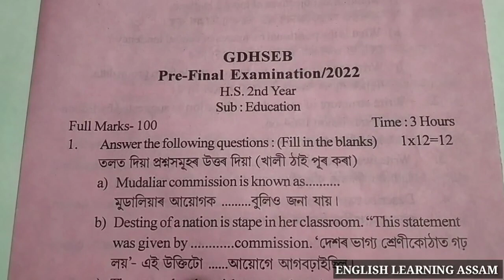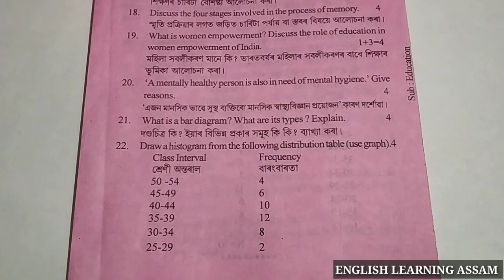pre final exam 2022 education|pre final exam 2022question paper solution|pre test 2022|hs exam 2023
pre final exam 2022 education|pre final exam 2022 question paper solution|pre test 2022|hs exam 2023

hs exam 2022 education
hs education
 hs 2023
education class 12
education class 12 question
education class 12 questions
education class 12 question paper
education class 12 question paper solution
educational class 12 question answer
class 12 education
class 12 education notes
class 12 education question
class 12 education questions
class 12 education question paper
class 12 education question paper solution
class 12 education question answer
pre final exam
pre test exam 2022
pre final exam 2022 education
pre final exam 2022 bongaigaon district
pre final exam 2022 darrang district
pre final exam 2022 question
 pret final 2022 questions

After watching this video,you will learn about the various kinds of question paper solution including HS Final Exam

For Pre Final 2022, Class XII, Question Paper Solution,Follow the following link:-

hs exam 2023 education
pre test exam paper
pre final 2022 education

but